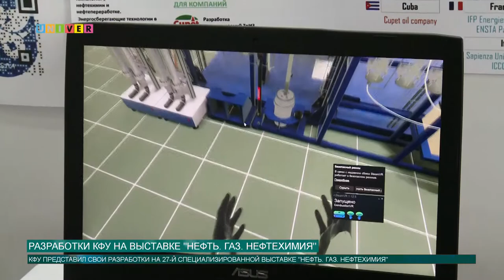РАЗРАБОТКИ КФУ НА ВЫСТАВКЕ НЕФТЬ ГАЗ НЕФТЕХИМИЯ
Казанский федеральный университет выиграл конкурс на создание научно-образовательного центра мирового уровня по нефтедобыче. В проект вложат порядка 4 миллиардов рублей. В создании центра примут участие и другие вузы, имеющие приоритетное направление в области нефтедобычи. Но Казанский федеральный университет возглавит деятельность всех организаций, участвующих в создании центра. Вуз также тесно сотрудничает с зарубежными нефтедобывающими компаниями, поэтому является одной из ключевых организаций в сфере нефтедобычи. А 2 сентября вуз представил новейшие разработки в этой области Президенту Татарстана Рустаму Минниханову в рамках нефтегазохимического форума. Подробнее о них расскажем в следующем сюжете.